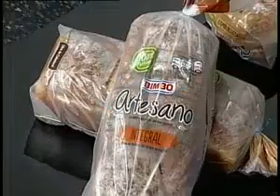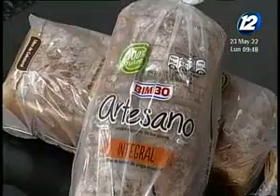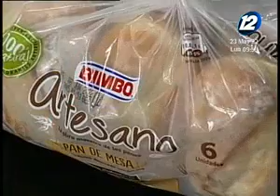Aprenda como preparar una rica hamburguesa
Inicia tu semana con rica hamburguesa. Te enseñaremos a preparar este rico plato paso a paso, para que lo disfrutes con los que más quieres.